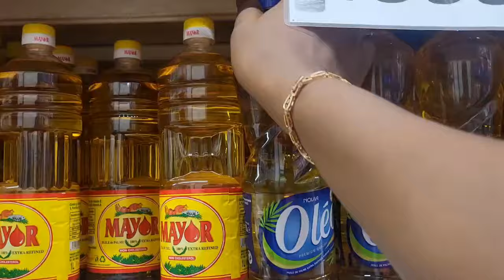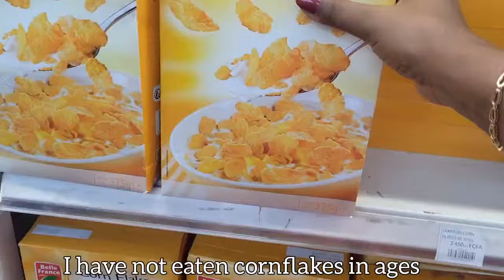VLOG| Days in my Pregnant Life + after BIRTH plans + Lunch + Q & A ANSWERED☘️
Hey guys, it's another pregnancy vlog. Hope you enjoy watching ☺️